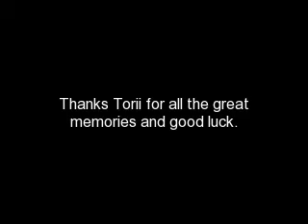A Torii Hunter Tribute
Giving Thanks to Torii Hunter on All the Good THings That Happened as a Minnesota Twin.